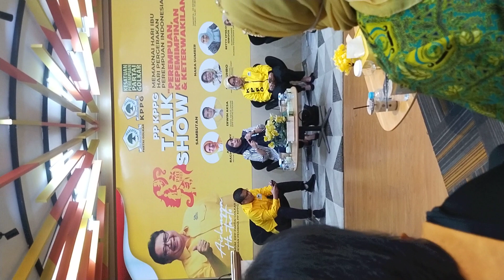Betty Epsilon Komisioner KPU RI menjawab pertanyaan peserta talkshow